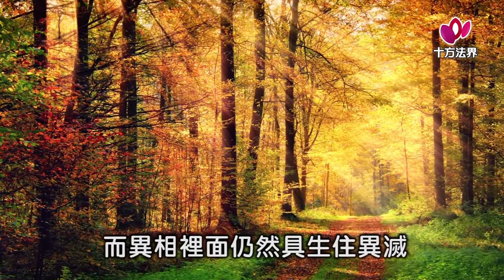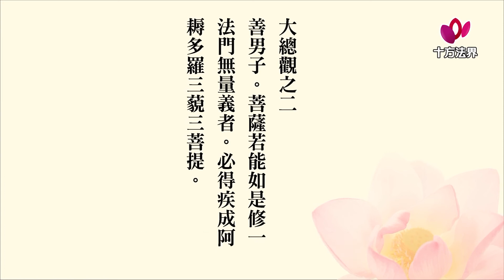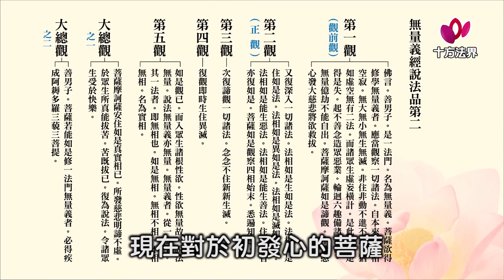寶月金剛上師 妙法蓮華經011